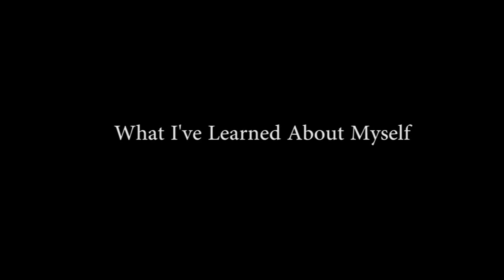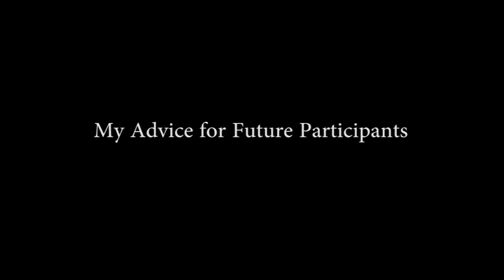Poetry Out Loud - Hazelton